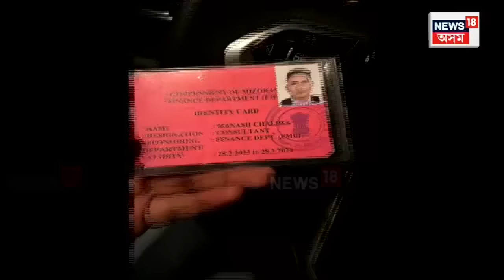ULFA News | গুপ্তচৰ Manash Borgohainৰ বন্দীত্বৰ ১২ দিন, শেহতীয়া তথ্য NEWS18ক জনালে পৰেশ বৰুৱাই N18V